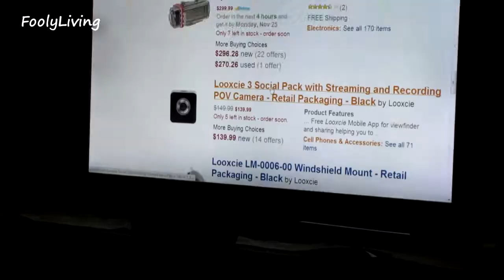INAPPROPRIATE SOUNDS ARE FUNNY!! - November 22, 2013 - FoolyLiving Vlog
Watch us from the VERY BEGINNING! (Link above)

All vlogs are uploaded to the FoolyLiving Facebook page about 10 HOURS before released on YouTube. Like us to follow along early!

We are documenting our life in Israel so that Andrea's family can watch baby Rafael grow up. Her family lives in Florida. I hope you find a laugh here or there in our daily vlogs.

SPECIALS FOR YOU!

Get $5.00 off any order from iHerb. Get all your organic food, supplements, beauty, and makeup here! If you pick something for $5.00 or less, you will get it for free!

A way that I help support my family:
I sell new and used items on Amazon. Check it out! Immediate shipping from FL!

Be Blessed!